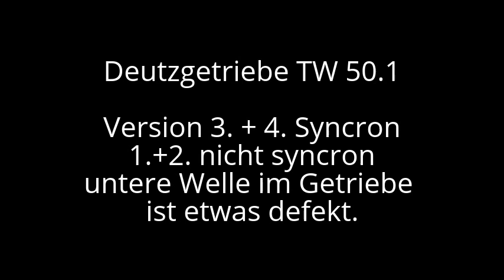Deutz TW 50.1 - defekte Kegelradwelle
Deutz wilfried tepe bippen ohrte TW 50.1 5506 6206